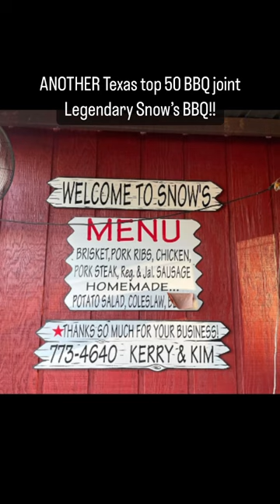What a great experience at Snows BBQ and meeting Miss Tootsie!